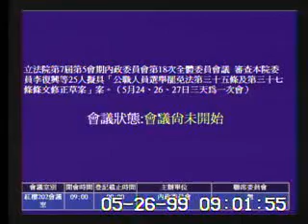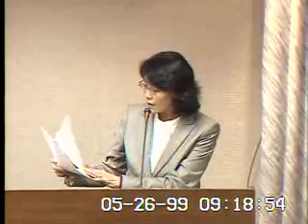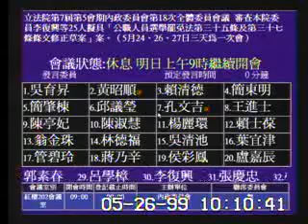2010-05-26 第7屆第5會期內政委員會第18次全體委員會議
會議簡介: 立法院第7屆第5會期內政委員會第18次全體委員會議 審查本院委員李復興等25人擬具「公職人員選舉罷免法第三十五條及第三十七條條文修正草案」案。（5月24、26、27日三天為一次會）

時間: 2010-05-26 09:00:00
原始影片: mms://mediavod01.ly.gov.tw/wmv/2010_05_26/%e7%b4%85%e6%a8%93202%e6%9c%83%e8%ad%b0%e5%ae%a4(WMV)_2010_05_26_083027.wmv